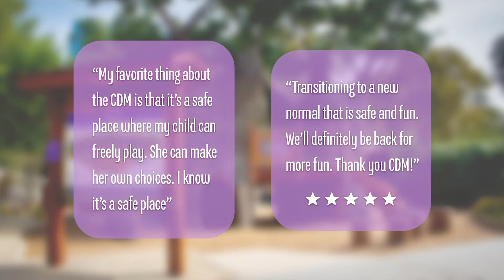Bill's Backyard in the Fall of 2020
Families enjoy some outdoor fun in Bill's Backyard after reopening in the Fall after the Shelter-in-Place closure orders.